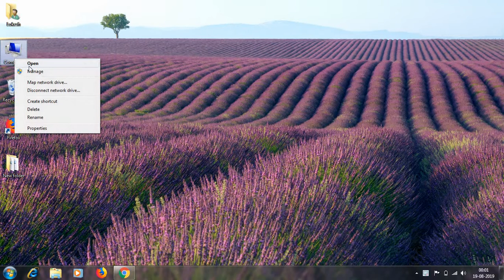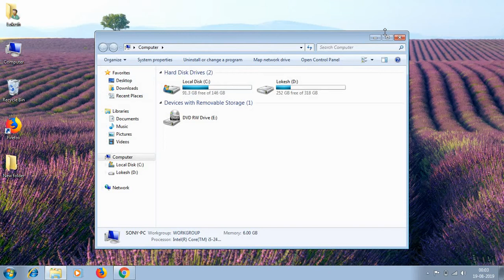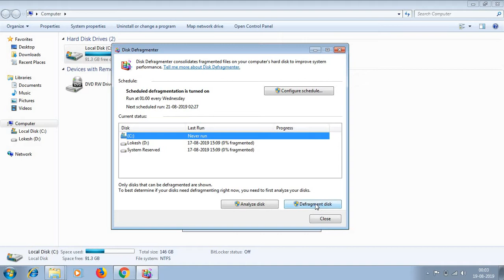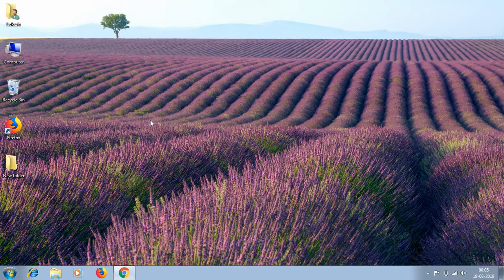SpeedUp PC Without Software | PC TuneUp | PC Tips | Lokesh the Computer Guy